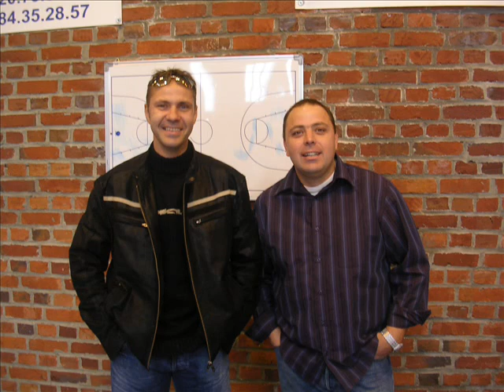PAR A LORGNETTE 2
PAR LA LORGNETTE 2